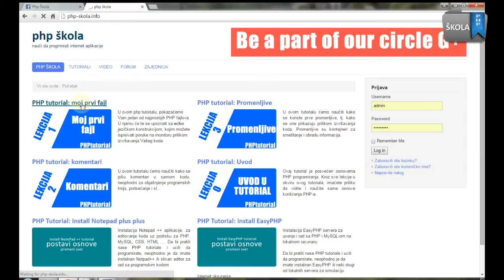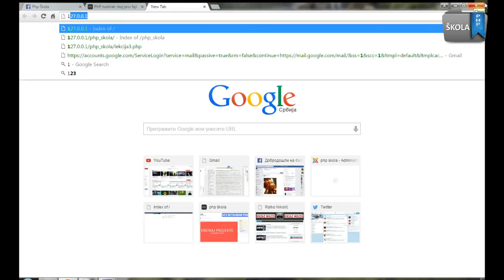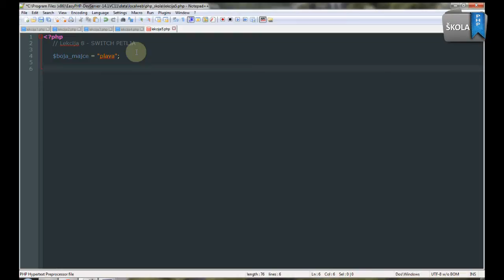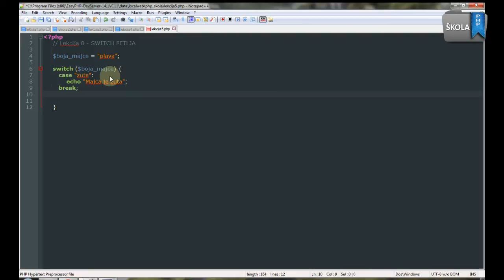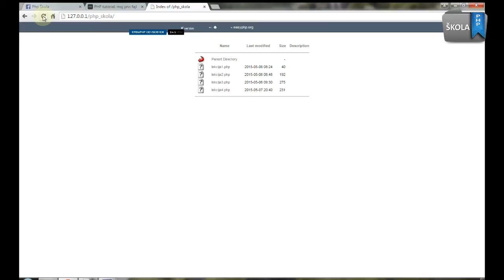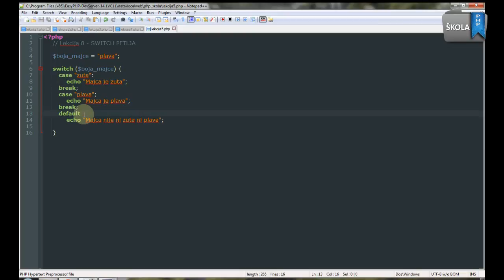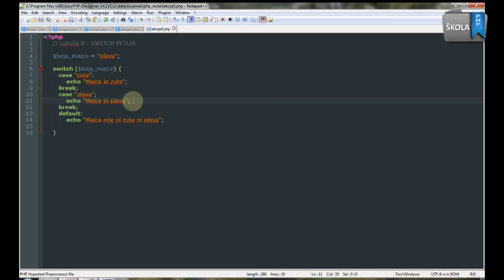PHP osnove - lekcija broj 5 - switch() petlja